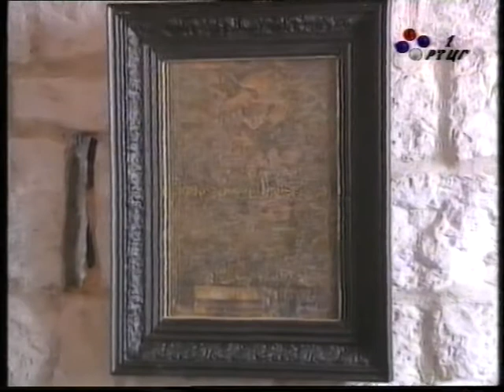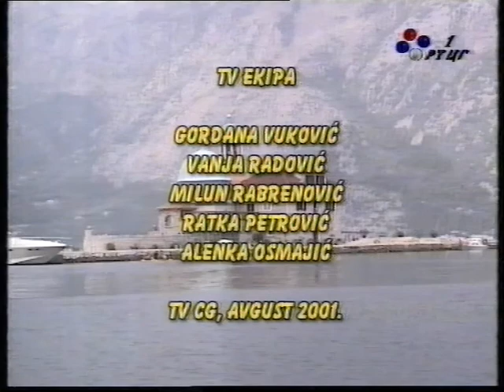Mihailo Jovićević i Don Branko Sbutega, Gospa od Škrpjela 2001 god.